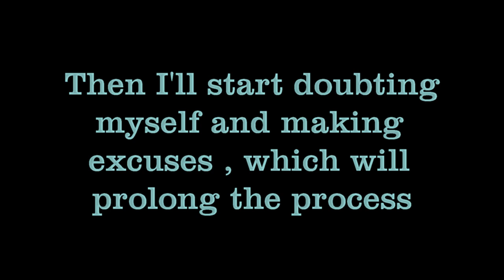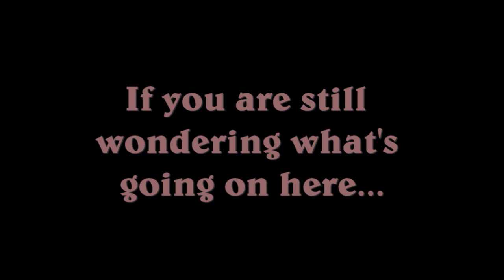Light Up The Woods Launch Video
Hi! I'm Woods and I just Launched my YouTube Channel. Tell a Friend to Tell a Friend! I love you for Watching! Now go on and Light Up The World!